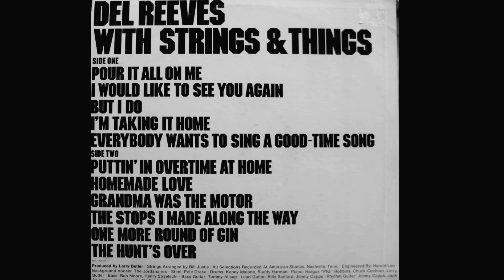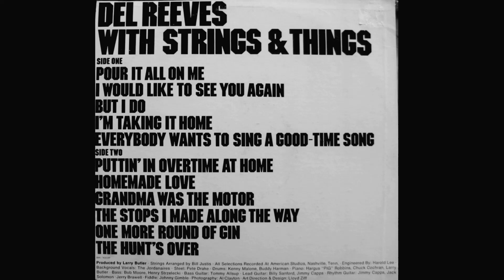Del Reeves "With Strings and Things" complete vinyl Lp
Produced by Larry Butler
Released 1975  United Artists Records – UA-LA364-G

A1 Pour It All On Me
Written by W. Cross, R. Bowling, P. Richey

A2 I Would Like To See You Again
Written by Charlie Craig, Larry Atwood

A3 But I Do
Written by R. Guidry, P. Gayton

A4 I'm Taking It Home
Written by Curly Putman

A5 Everybody Wants To Sing A Good-Time Song
Written by A. O’Day, A. Wayne

B1 Puttin' In Overtime At Home
Written by Ben Peters

B2 Homemade Love
Written by R. Mainegra

B3 Grandma Was The Motor
Written by L. Hargrove

B4 The Stops I Made Along The Way
Written by Stan Kesler, B. Wood

B5 One More Round Of Gin
Written by Charlie Craig

B6 The Hunt's Over
Written by D. Statler

Strings Arranged by Bill Justis
Recorded at American Studios, Nashville, Tenn.
Background Vocals: The Jordanaires
Steel Guitar: Pete Drake
Drums: Kenny Malone, Buddy Harman
Piano: Hargus “Pig” Robbins, Chuck Cochran, Larry Butler
Bass: Bob Moore, Henry Strzelecki
Bass Guitar: Tommy Allsup
Lead Guitar: Billy Sanford, Jimmy Capps
Rhythm Guitar: Jimmy Capps, Jack Solomon, Jerry Brawell
Fiddle: Johnny Gimble